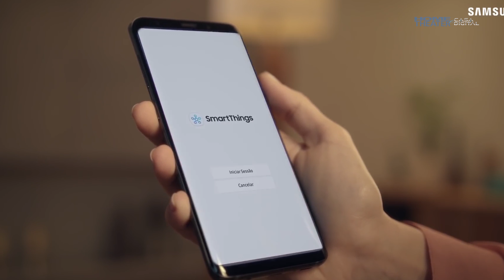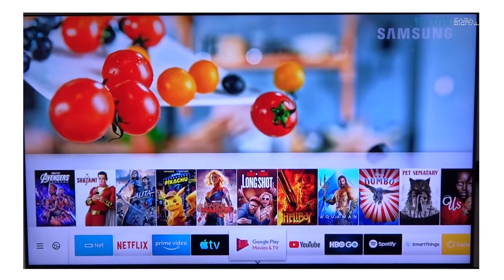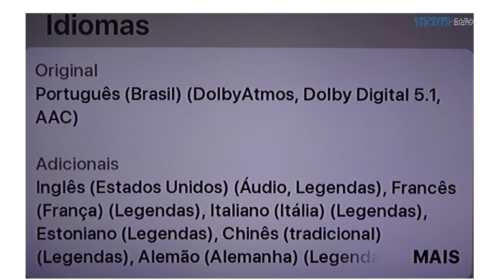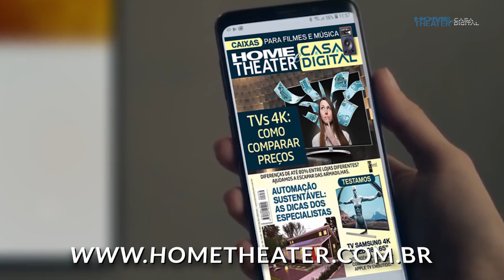Testando Samsung QLED Q80 55”: uma das melhores TVs do Brasil?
Conheça a nova TV QLED série Q80, da Samsung. Com tela de 55”, o QN55Q80 é um dos modelos 4K top de linha da marca no Brasil. Entre as características, destaques para o backlight FALD (Full Array Local Dimming), HDR 1500, além da tecnologia de Inteligência Artificial e do aplicativo Apple TV.